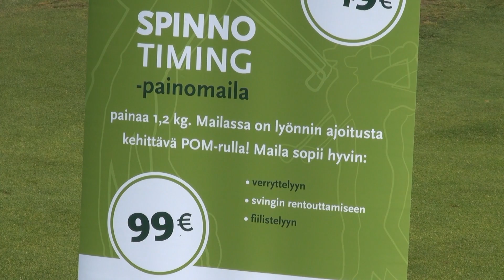Välinetestissä Spinno Sport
Golfari testasi suomalaiskeksinnön.